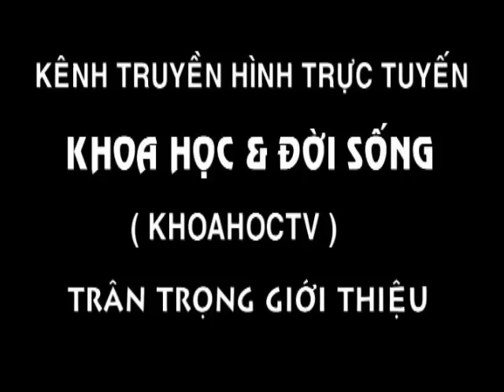CUỘC SỐNG Ở RỪNG MƯA NHIỆT ĐỚI